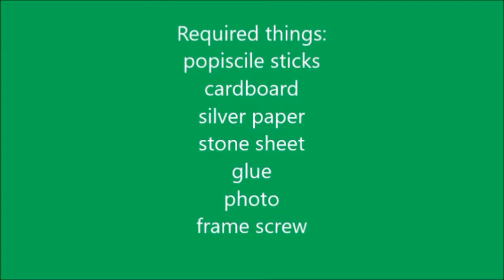what to do waste cake boards in home/easy diy/photo frame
3. Wonder chef ceramide casserole 6 pieces